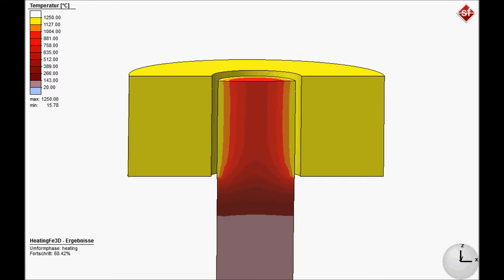[NETFORM] Simufact Forming - Dövme Öncesi Lokal Isıtma Simülasyonu